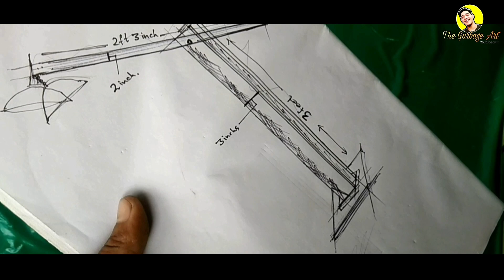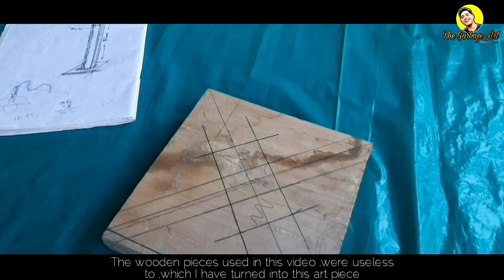Wooden study lamp// Waste wood to study lamp// Gloosy wood furniture /art kraft.....................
Here in this video I have used the wooden pieces which were useless.
And I have created this beautiful interior decorable designed study lamp .

Thank..u.